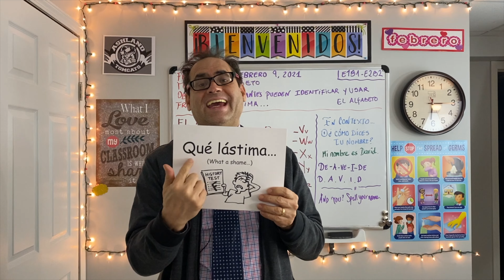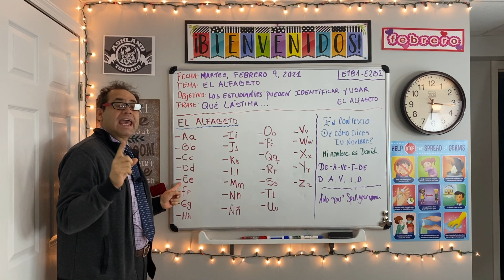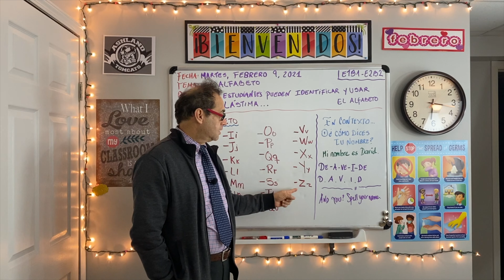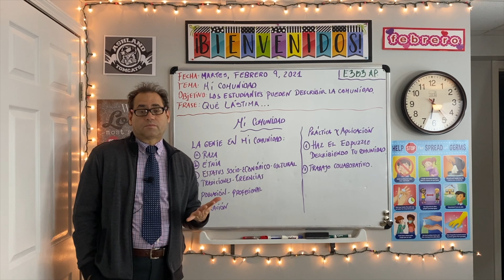Feb 9, 2021 SmrtzT&T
This channel is aimed to provide information about World Languages courses for  Spanish and English learners.